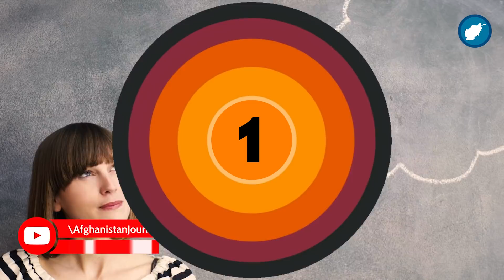Do you love your Wife ? |هشت علامت دوست داشتن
Afghanistan
Kabul
افغانستان ژورنال
کابل